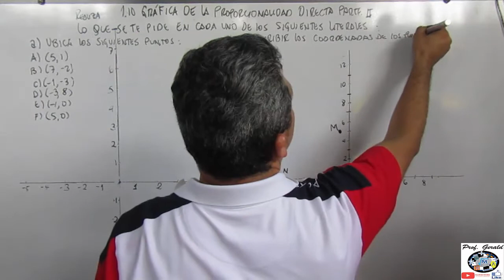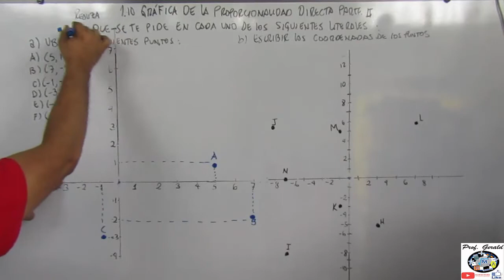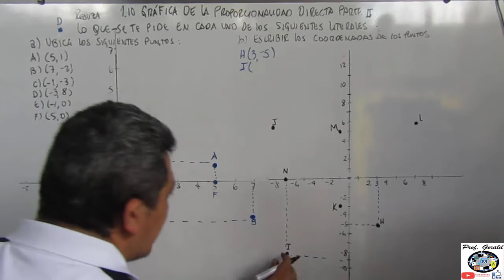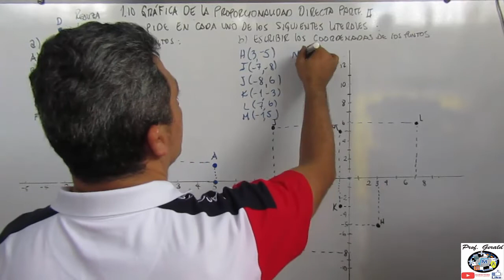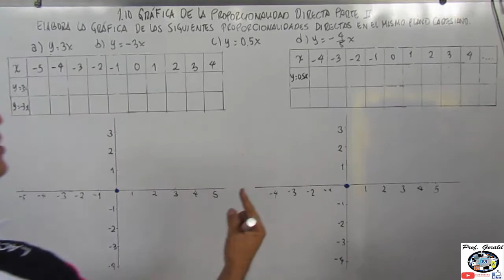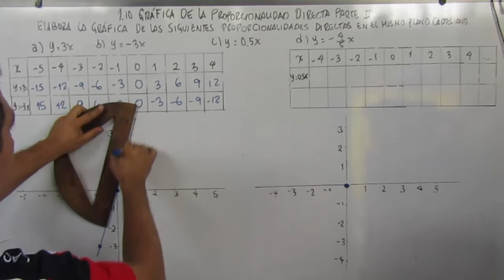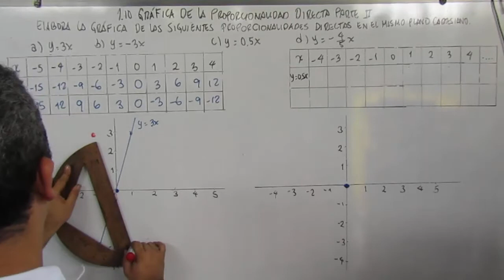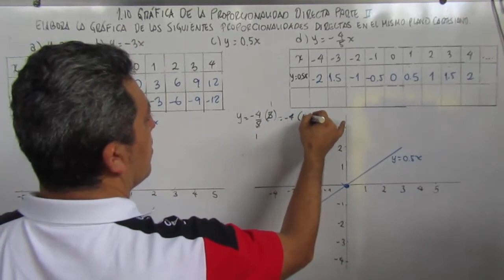1.10 GRAFICA DE LA PROPORCIONALIDAD DIRECTA PARTE II